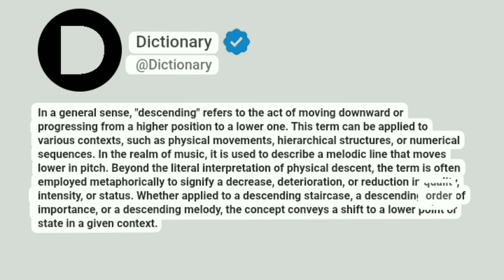Descending Meaning In English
In a general sense, "descending" refers to the act of moving downward or progressing from a higher position to a lower one. This term can be applied to various contexts, such as physical movements, hierarchical structures, or numerical sequences. In the realm of music, it is used to describe a melodic line that moves lower in pitch. Beyond the literal interpretation of physical descent, the term is often employed metaphorically to signify a decrease, deterioration, or reduction in quality, intensity, or status. Whether applied to a descending staircase, a descending order of importance, or a descending melody, the concept conveys a shift to a lower point or state in a given context.